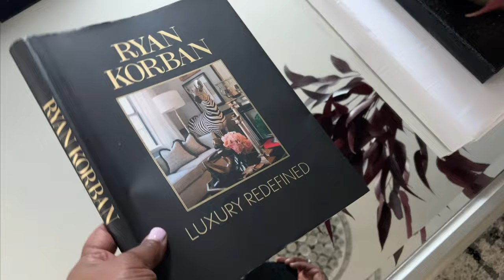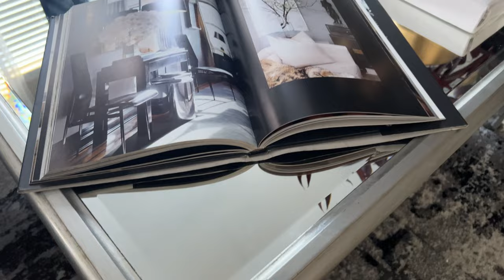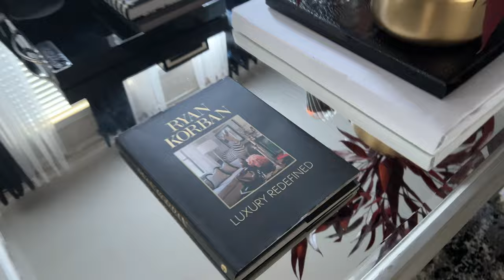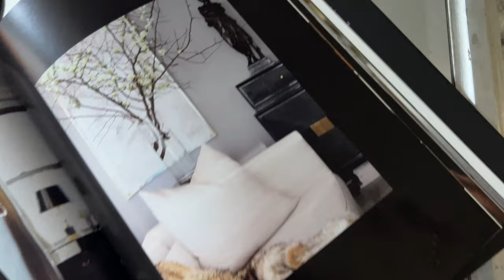FALL DECORATE WITH ME|HOW TO ADD GOLD ACCENTS FOR FALL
Hey iStylers!!

Fall is almost here, and it's the perfect time to give your living room a cozy and elegant makeover with a touch of gold! In this video, I'll show you some fabulous decorating ideas to transform your living space into a warm and inviting autumn retreat.

I'll be adding textured throw pillows to stunning metallic vase, I'll guide you through various ways to incorporate gold accents into your decor seamlessly. Whether you're going for a sophisticated chic look or a more contemporary feel, I  have tips and tricks for every style.

Get ready to bring the warmth and elegance of fall into your living room with a touch of gold. Let's get decorating!

I hope you enjoyed today's video and it has inspired you in your Fall decorating.  If so, please make sure to give the video a big THUMBS UP and if you have not yet SUBSCRIBED, please make sure to hit that SUBSCRIBE button and tap that notification bell and become a member of the iSTYLEMYSTYLE family!  I have lots more FALL decorating content coming up that you don't want to miss!

I love it and I hope you do as well.

XoXo

Sheryl